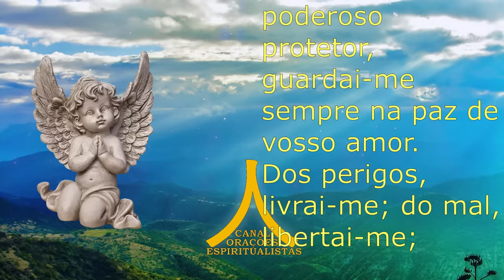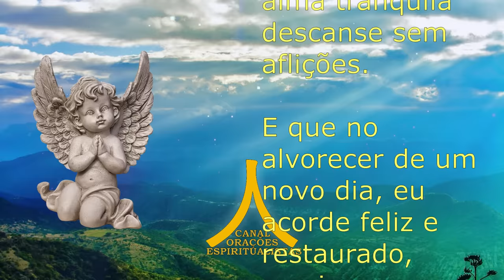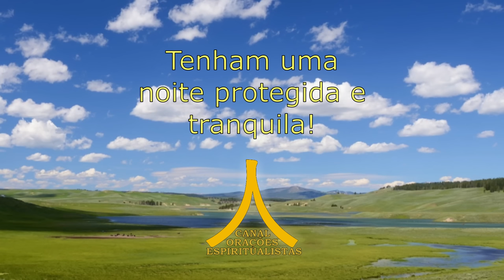Oração da Noite! Proteção com Ave Maria e Pai Nosso!